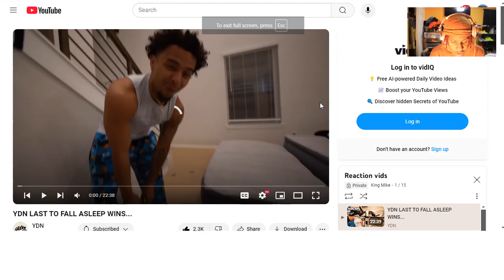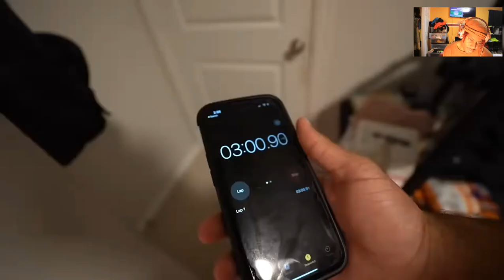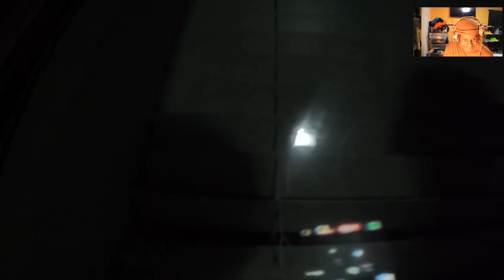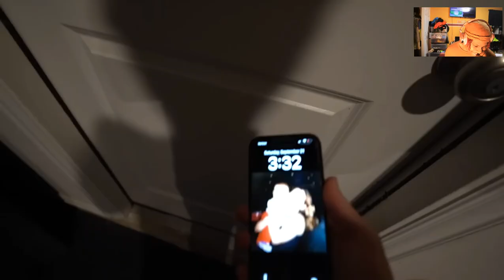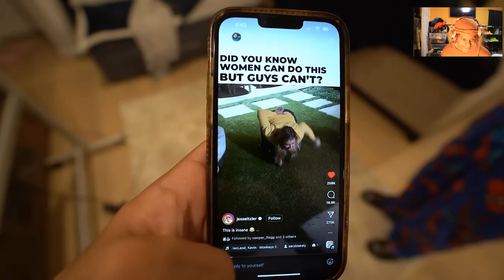YDN LAST TO FALL ASLEEP (REACTION)